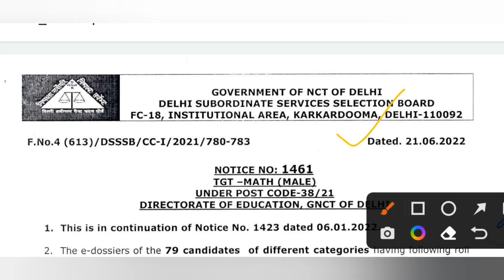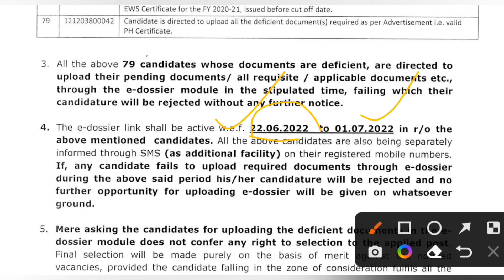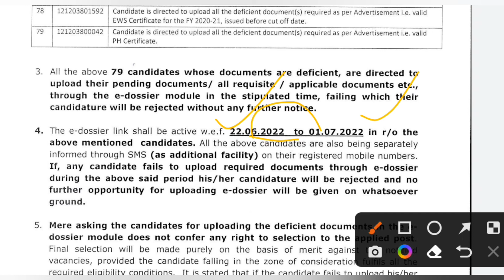DSSSB new TGT recall out//DSSSB latest update today//DSSSB tgt maths male recall notice 2022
DSSSB latest update2022/DSSSB TGT Hindi Female recall notice out /DSSSB TGT recall notice 2022

DSSSB TGT Sanskrit recall notice 2022/DSSSB TGT recall notice/DSSSB latest update todayDsssb Result Latest Update

Dsssb Result Latest Update 2021

dsssb jobs
dsssb eligibility
dsssb vacancy
dsssb recruitment
dsssb teacher vacancy 2021/dsssb recruitment 2021/ apply onlinedsssb
dsssb online
dsssb prt
dsssb je
dsssb prt book
dsssb books
Other Keywords:-
dsssb_tgt_teachers_recruitment
dsssb_latest_update
teachers_recruitments
state_public_service_commission
lecturer_jobs
professor
Associate_professor
assistant_professor_recruitment
assistant_professor_recruitment_2022
Kvs vacancy
 kvs vacancy
ssa vacancy 2022
ssa vacancy

prt
guest
new
nvs
tgt
dsssb
kvs
pgt
primary teacher
2022
ssa
teachers
haryana
recruitment
suresuccess
kvs teacher vacancy
bharti
delhi
ctet
result notice
mcd
teacher bharti 2021
female
nvs teacher recruitment 2021
admit card
ntt
doe
pdf
mhrd
cat order
प्राइमरी शिक्षक भर्ती
age relaxation
b.ed
teacher jobs
bihar teachers bharti 2022
cg
rajastan
छत्तीसगढ़
बिहार
up
शिक्षक भर्ती
sarkari
संविदा
school
kvs primary
kvs recruitment 2022
pgt कब आयेगी vacancy
dsssb pgt vacancy notification 2022
dsssb pgt भर्ती 2022
shikshaaalaya*nilofernehakhan*
शिक्षक भर्ती 2020
govt jobs
sarkari jobs
exam review
dsssb prt
dsssb prt 2022
dsssb prt exam analysis
dsssb result
today dsssb result
prt exam review
dsssb result today
dsssb prt 2021
dsssb exam
dsssb exam review today
exam review today
lab attendant
primary teacher syllabus
sarkari naukri
dsssb primary teacher salary
dsssb tgt pgt
first shift review of dsssb prt exam
dsssb head clerk (46/21)
prt dsssb
dsssb prt 2022 examdate
result dsssb
dsssb head clerk exam analysis 2022
dsssb
dsssb result
dsssb tgt result 2021
dsssb tgt result
dsssb result
dsssb recruitment 2022
dsssb recall notice
dsssb tgt recall notice
kvs
dsssb result 2022
tgt sanskrit
dsssb news